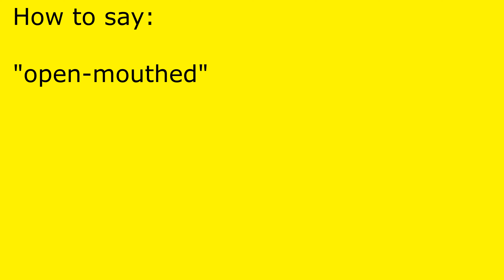How to pronounce open-mouthed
open-mouthed pronunciation.